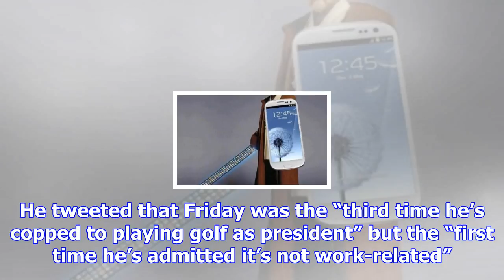Trump says he will achieve middle east peace – after a quick round of golf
Donald Trump broke with White House custom on Friday by admitting he was playing golf. He would fit ...